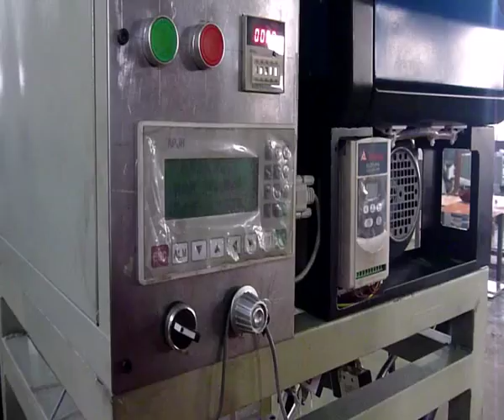Hebei Leiman filter material CO., LTD video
filtration material filter paper and material pleating  machine